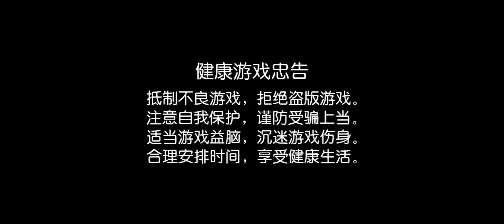The Legend of AOQI I 奥奇传说[ Android APK iOS ] Gameplay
THE LEGEND OF AOQI is a turn-based RPG adapted from a namesake web game.